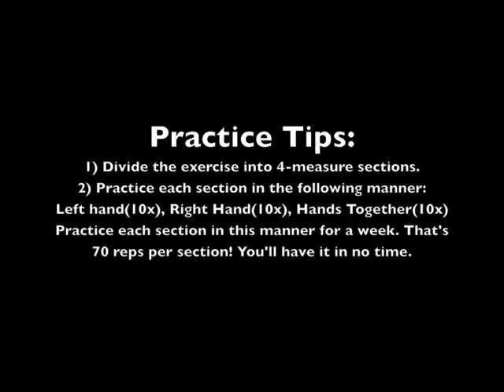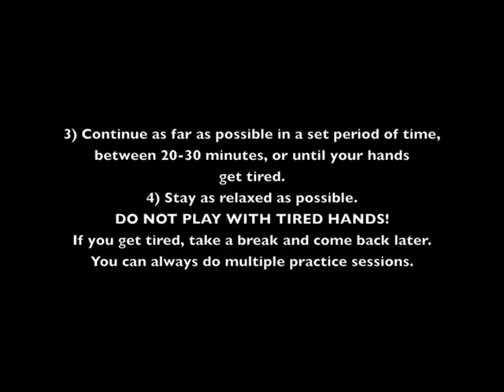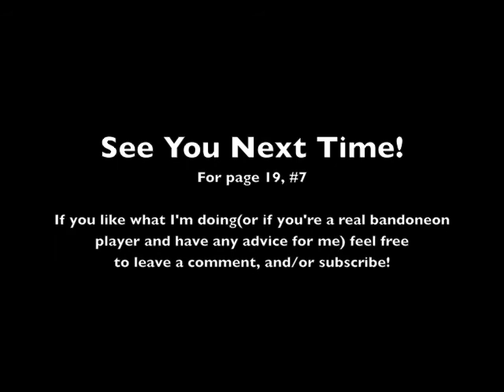Learn Bandoneon Ambros page 19 #6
Hi all,

My name is Brett Lemley, and I'm the Director of the Tango Mercurio Community Orchestra in Washington, DC. I've been learning the bandoneon since 2013, and thought it would be helpful if I made some videos to help beginners learn this instrument, especially if they don't have access to instruction.

I'll be working out of the 'Metodo Completo Para El Estudio Del Bandoneon' by Pedro Ambros, and the videos will eventually demonstrate each exercise in the book.

Let me know if you find these useful, and post any questions you have. I'd be happy to give any help I can.